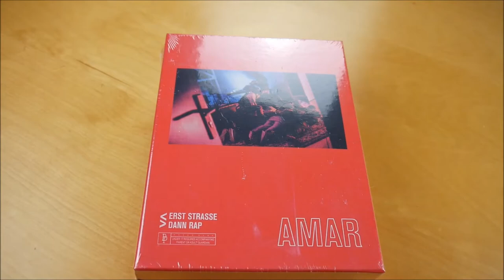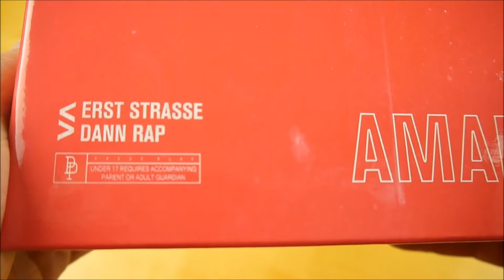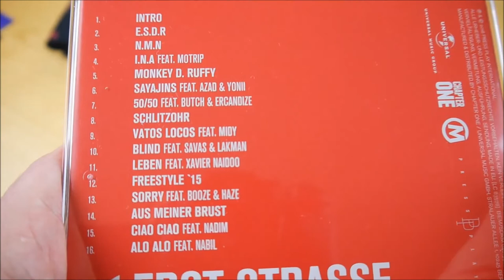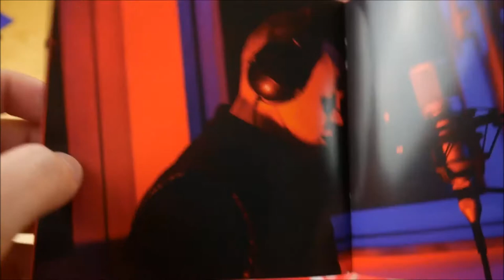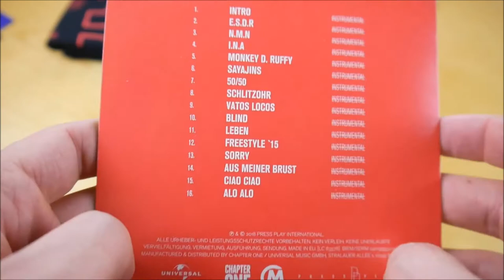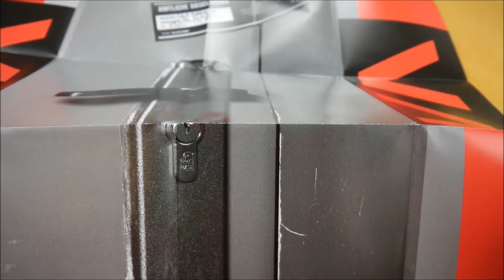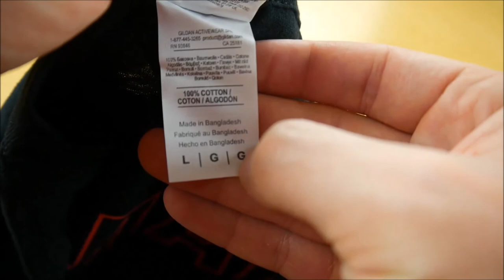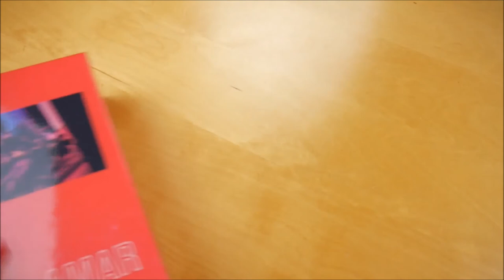Amar - Erst Strasse dann Rap Box Unboxing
In diesem Video zeige ich euch die Erst Strasse dann Rap Box von Amar.
► Hier könnt ihr das Album kaufen:
Mehr von Amar

► ALBUM INFOS
Amar – Erst Strasse dann Rap
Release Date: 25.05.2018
Kaufpreis: 29,99 €

Erst Strasse dann Rap Box Inhalt:
- Album
- Album Instrumentals
- T-Shirt
- Poster
- Autogrammkarte
- Sticker (3x)

Erst Strasse dann Rap Tracklist:
01. Intro
02. ESDR
03. N.M.N.
04. I.N.A. (feat. MoTrip)
05. Monkey D Ruffy
06. Sayajins (feat. Azad & Yonii)
07. 50/50 (feat. Butch & Ercandize)
08. Schlitzohr
09. Vatos Locos (feat. Midy)
10. Blind (feat. Savas & Lakmann)
11. Leben (feat. Xavier Naidoo)
12. Freestyle '15
13. Sorry (feat. Bozza & Haze)
14. Aus meiner Brust
15. Ciao Ciao (feat. Nadim)
16. Alo Alo (feat. Nabil M)

Erst Strasse dann Rap Info:
Das neue Album von Amar erscheint am 25. Mai 2018 über Press Play.